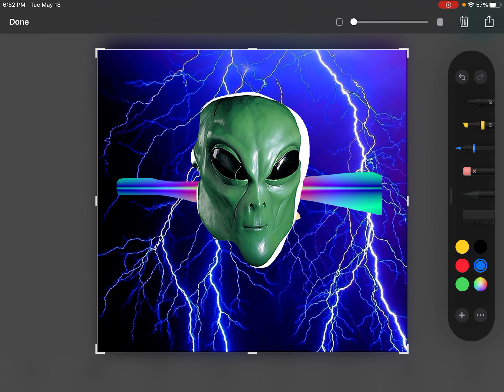My face is under the mask comment please show and i take it off...👁👁